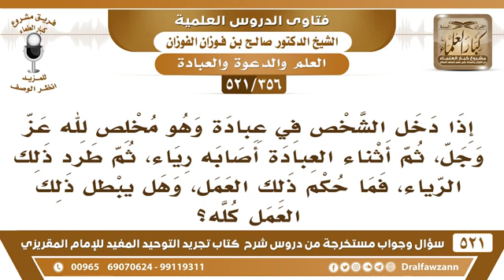١٠ مارس، ٢٠٢١